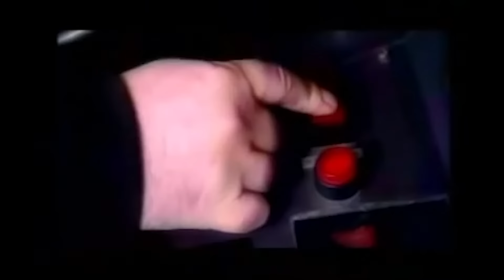Edona Llalloshi & Miloti - BeatBox Potpuri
Producent: Rrahman Llalloshi